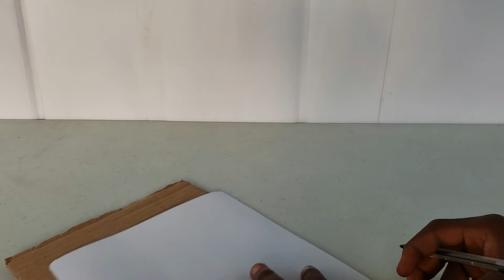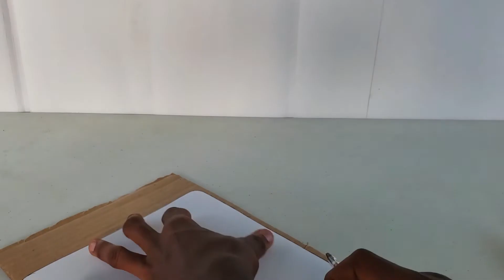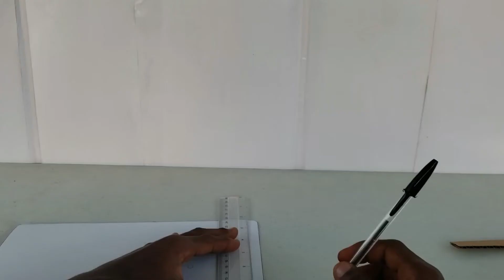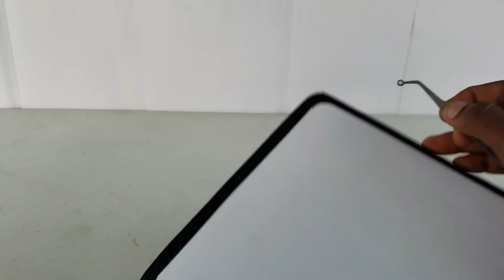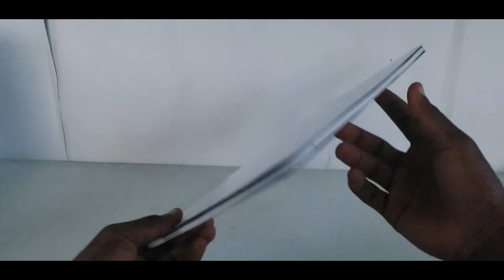Apple iPad pro 2020 How to Make iPad pro 2020 from Cardboard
Dimensions🔅
 Length=7.33